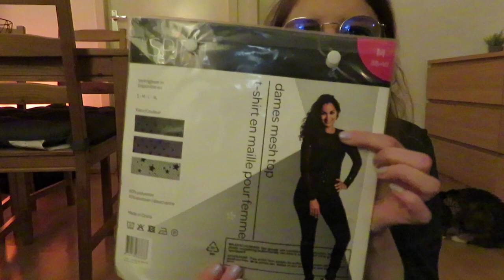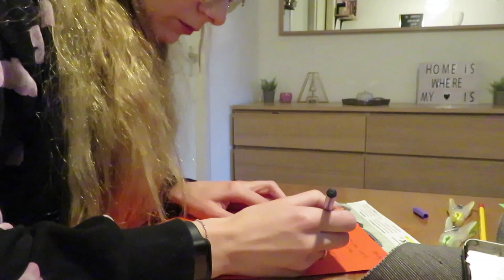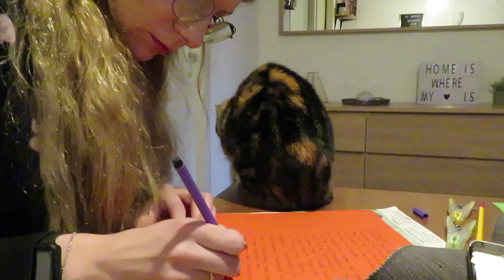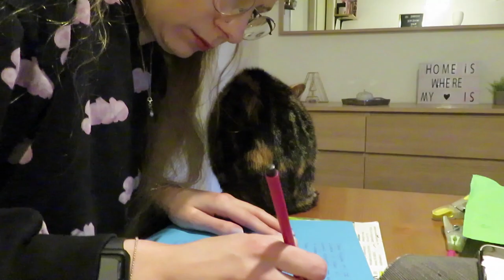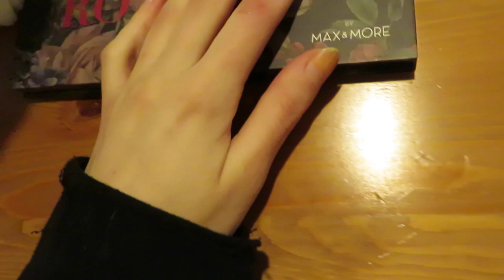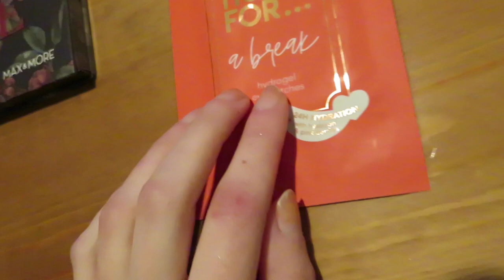Vlog 240 Eindelijk opruimen en goed nieuws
In deze vlog ben ik eindelijk boven begonnen met opruimen en kreeg ik goed nieuws!